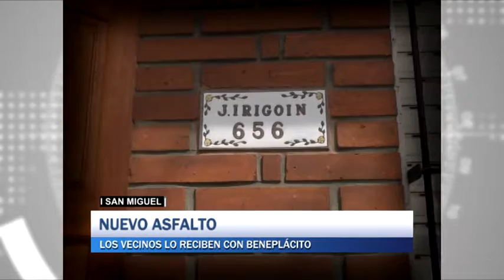SAN MIGUEL - NUEVO ASFALTO, LOS VECINOS LO RECIBEN CON BENEPLÁCITO